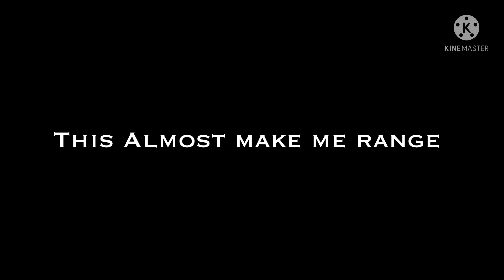*NEW* DEATH ANGEL ALICE - LAUGHTRACK GAMEPLAY In Call Of Duty Mobile [CODM]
The DEATH ANGEL ALICE - LAUGHTRACK is not great epic skin , in my opinion I don’t like this skin

Subs for more Call Of Duty Mobile

Turn post nonfiction  🔔 🥊

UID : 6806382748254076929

MY CODM name :  ŁX么ǤĦØŚŦɎŦ